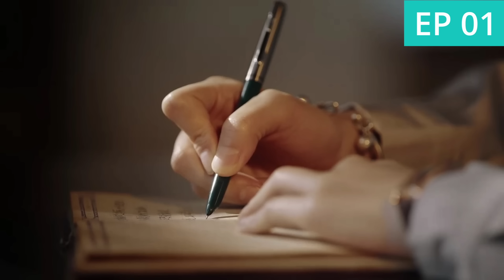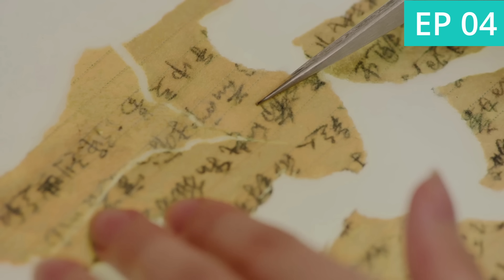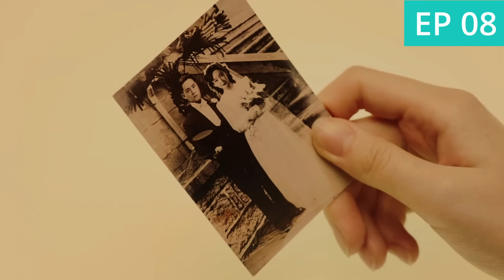[ คลิปเดียวจบ ] ไดอารี่ของคุณหนูจ้าว EP 1-12 END (2024) | สปอยซีรี่ย์จีน | มาดูรีวิว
สมัครเป็นสมาชิกของช่องเพื่อเป็นการสนับสนุนให้กำลังใจกุ๊กไก่ค่ะ